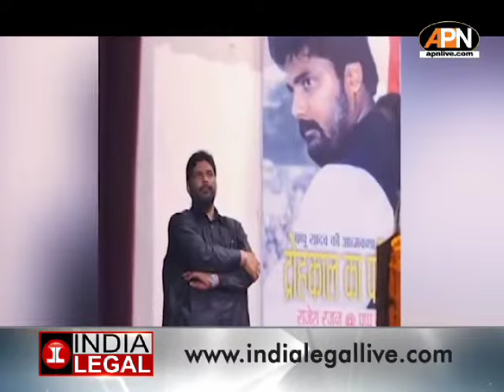बाहुबल का धनी, कहानी पप्पू यादव की। Bahubali Pappu Yadav Story।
बिहार की राजनीति की भारी भरकम हस्तियों की लिस्ट चाहे ऊपर से बनाएं या नीचे से, पप्पू यादव का नाम जरूर होगा...पप्पू की राजनीति एक दौर में बाहुबल की धमक थी, ये बाहुबल मुफ्त में नहीं आया था, पप्पू यादव के राजनीतिक सफर पर गौर करें तो कानूनी मामलों की लंबी लिस्ट है. किसी में दोषी तो कई में बरी.

Pappu Yadav's name will definitely be there in the list of big personalities of Bihar's politics, whether it is from top or bottom...Pappu Yadav's politics was once a threat of muscle power, this muscle power did not come for free, Pappu Yadav If we look at the political journey of K, there is a long list of legal cases. guilty in some and acquitted in many.